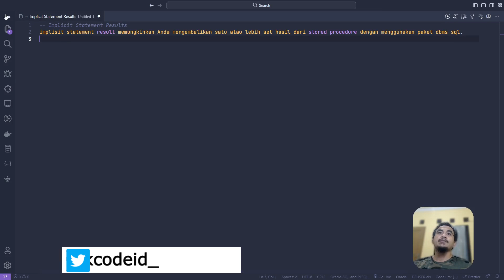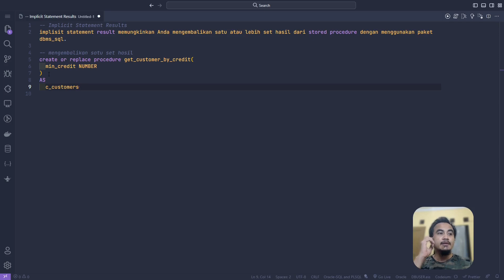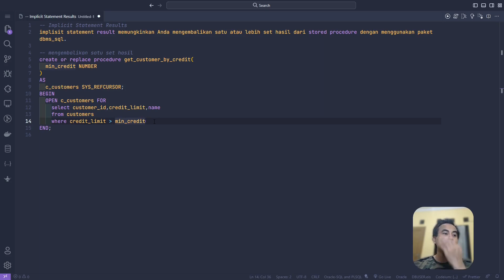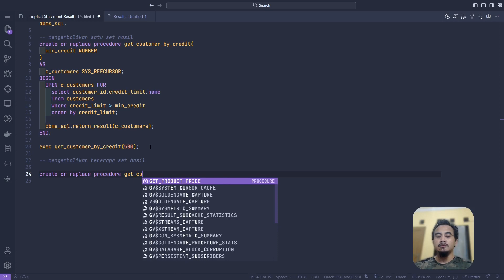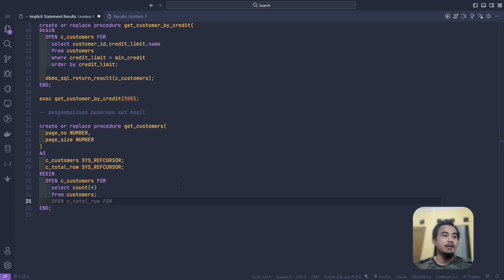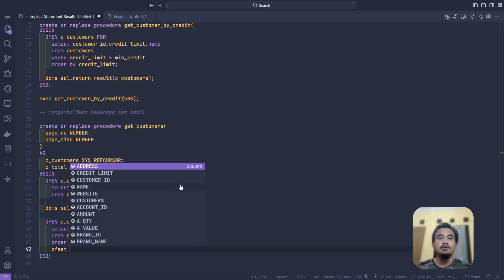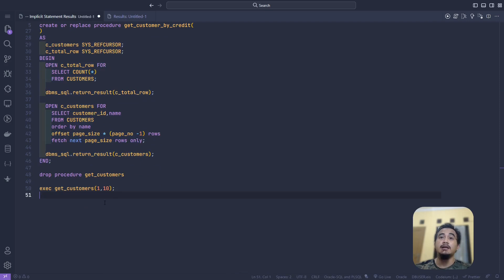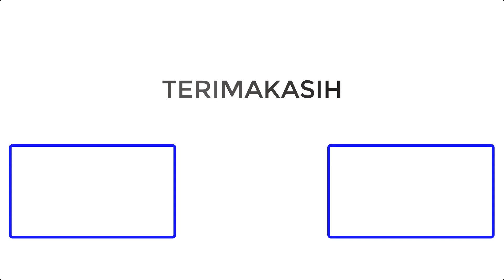ORACLE DATABASE TUTORIAL #86 IMPLICIT STATEMENT RESULT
ORACLE  adalah Software Database yang cukup populer, Sehingga mempelajarinya merupakan sebuah kelebihan yang di butuhkan di berbagai bidang. Seri Video ini akan mempelajarinya sedikit demi sedikit dari dasar sekali, sehingga cocok untuk kamu yang baru mulai belajar.

Terima Kasih